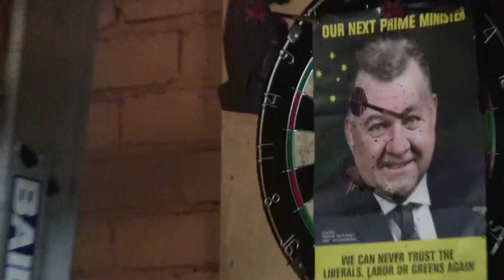THE PRIZE - Easy Way Out (Video Clip)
Excellent band-made video clip for The Prize's second single from their upcoming "Wrong Side of Town" 7" EP, out September 2nd via Anti Fade Records.

The Prize are Melbourne’s hottest new addition, a breath of fresh air and a shot in the arm for a city still bouncing back from a bitter start to the decade. Forming in early 2021 and figuring out a way to jam and write songs in between rules and restrictions, The Prize landed on a blend of power pop and rock and roll that's equal parts brains and bravado.

The joyous new five-piece bring three guitars and five voices that harmonise together to make some of the best power pop this city has heard in years. With lead vocals primarily shared between drummer Nadine Muller and guitarist Carey Paterson, the five-piece is rounded out with Joseph Imfeld on guitar, Austin Haire on guitar and Jack Kong on bass. After the dust settled from the city’s miserable hiatus, The Prize played their first show to a sold out Croxton Bandroom opening for Civic in November 2021.

Their sound blends the hooks of The Nerves, twin rock ’n’ roll leads of Thin Lizzy and minor progressions of later era Flamin’ Groovies with the fullness and power of the Ramones and the dynamic punch of Face To Face era-Angels and early Divinyls. Obvious influences shine through on their sensational cover of the obscure 1979 power pop classic, “Fighting My Way Back”; originally by British group, The Incredible Kidda Band.

The Prize will release their debut EP “Wrong Side of Town”, as a four-track 7” available from September 2nd via Anti Fade Records.